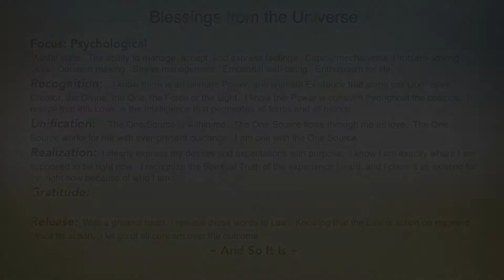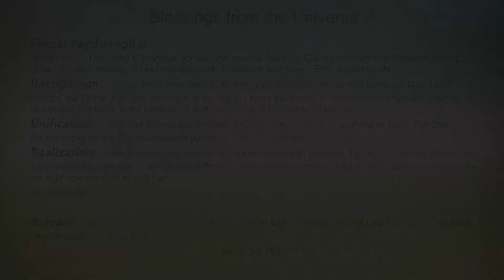Blessings from the Universe - Weekly Affirmative Prayer with Andrea Matros, RScP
Our Gift to You . . . A Spiritual Mind Treatment for contemplation and prayer during the week.  This week's Focus "PSYCHOLOGICAL"  Lift your vibrations, open your heart, mind and body to manifest all of your souls desires.

Focus: Psychological
Mental state.  The ability to manage, accept, and express feelings.  Coping mechanisms. Problem-solving skills.  Decision making.  Stress management.  Emotional well-being.  Enthusiasm for life.

Recognition:    I know there is an ultimate Power, and ultimate Existence that some call God, Spirit, Creator, the Divine, the One, the Force or the Light.  I know this Power is constant throughout the cosmos.  I realize that this Love, is the Intelligence that permeates all forms and all beings.

Unification:     The One Source is within me.  The One Source flows through me as love.  The One Source works for me with ever-present guidance.  I am one with the One Source.

Realization:  I clearly express my desires and expectations with purpose.  I know I am exactly where I am supposed to be right now.  I recognize the Spiritual Truth of the experience I want, and I claim it as existing for me right now because of who I am.

Gratitude:      I give thanks for Infinite Love.  I give thanks for this Truth.  I give thanks for the Spirit that dwells within my being.  I give thanks for the Divinity that exists in everything.

Release:  With a grateful heart, I release these words to Law.  Knowing that the Law is action on my word, I trust Its action.  I let go of all concern over the outcome.